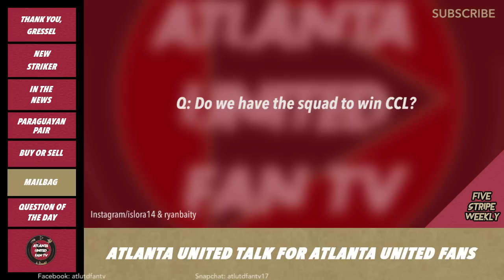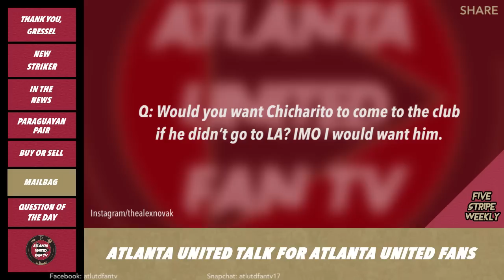Thank You, Julian Gressel + New Signings Analysis & More | FIVE STRIPE WEEKLY PODCAST #114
In this episode, the guys break down the big trade and say their goodbyes to Julian Gressel, analyze the new signings, latest news and answer your burning questions in a MEGA mailbag! What are your thoughts? COMMENT TO JOIN IN!

BORUBORU Sushi, a Japanese inspired fast-casual eatery that offers ramen, sushi burritos and poke bowls.  BORUBORU delivers cuisine that’s ethical, delicious, and fast! Location at: 1568 Avenue Pl D-160, Atlanta, GA 30329.

About Atlanta United Fan TV: We are created by fans for the fans of Atlanta United and soccer. Join the community to get in on the conversation! Bringing you fan cams, podcasts, vlogs, mini-documentaries and much more! If you're a Five Stripe, we want to hear from you! Whatever you want to say about ATL UTD you can say it in the comments below.